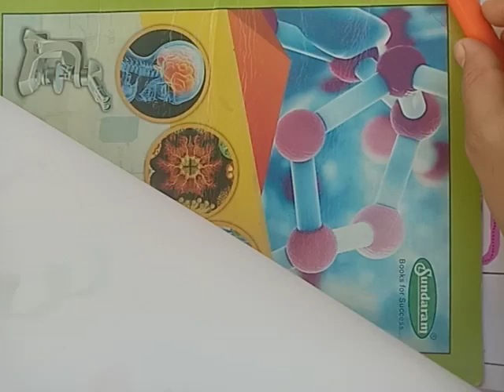A for apple B for ball, preschool learning,kids class kidssong abcd songs